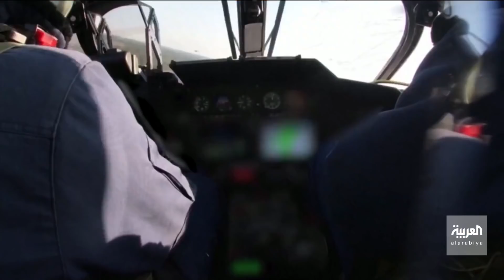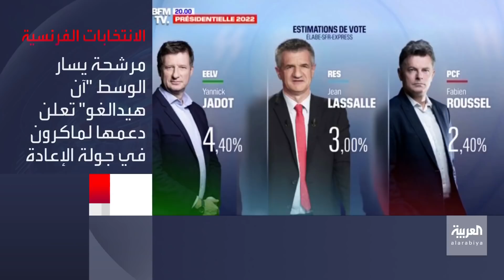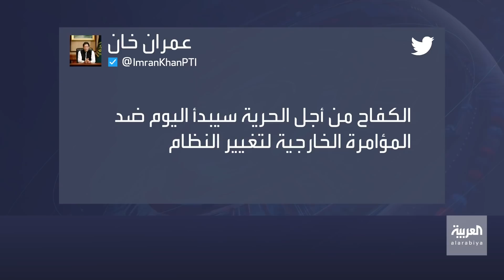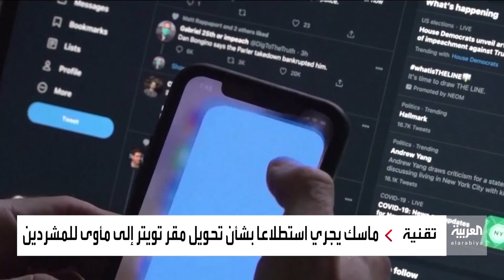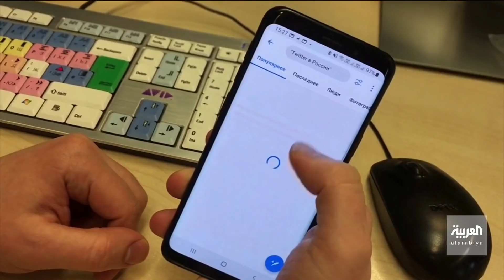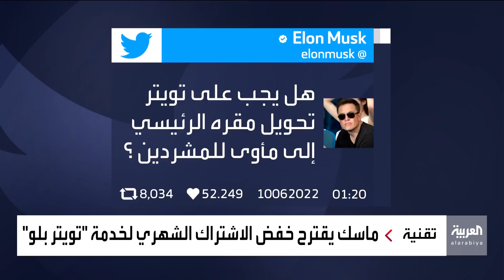نشرة الصباح | دولتان تنضمان إلى الناتو بحلول الصيف و دوي انفجارات في خاركيف وميكولايف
نشرة الصباح | دولتان تنضمان إلى الناتو بحلول الصيف و دوي انفجارات في خاركيف و